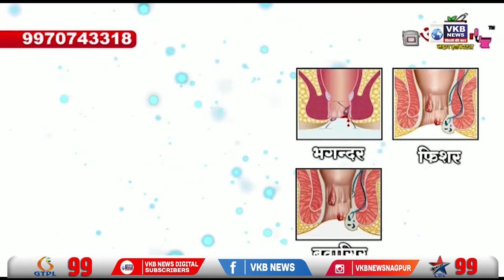संजय राऊत यांनी देवेंद्र फडणवीसांना लगावला टोला